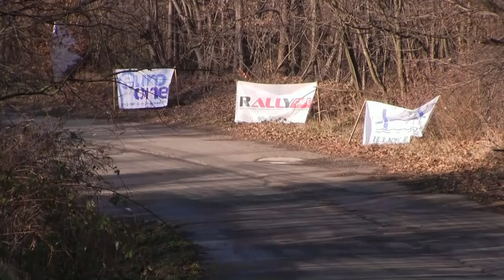Zákányi-Vidécz Lada 2101 Rallye Sprint Gála 2018.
Zákányi János és Vidécz Zsolt kisfilmje,a 2018-as Rallye Sprint Gáláról. /Lepold Sportvideo-2019./